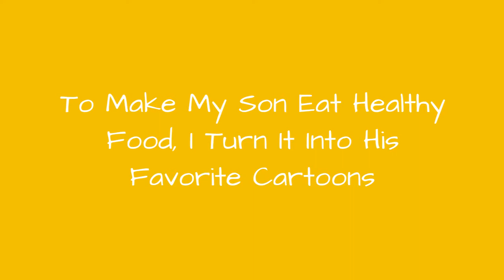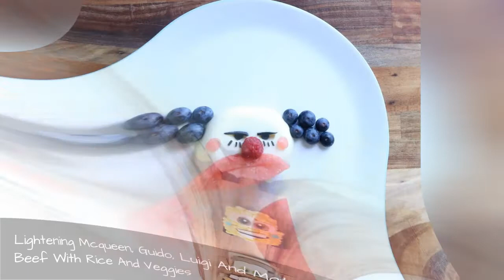To Make My Son Eat Healthy Food, I Turn It Into His Favorite Cartoons 🙃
One day I decided to make my son's spelt pancake into a lion. He absolutely loved it and that's how Jacob's Food Diaries was born.
0:00 - Intro
0:00:12 - Carl From Up. Free Range Chicken With Mash Potato (dyed With Beetroot), Potato Skins, Wholemeal Wrap And Carrot Letters
0:00:21 - Pluto. Pumpkin, Potato And Spelt Gnocchi With Wild Australian Salmon, Black Beans And Spinach
0:00:30 - Ariel From The Little Mermaid. Stirfry Grass Fed Beef With Parsnip And Potato Mash And Red Capsicum
0:00:39 - Tsum Tsum Disney Characters. Mini Cheesecake Tarts - Oat, Spelt And Coconut Oil Base With Fruit
0:00:48 - Alex The Lion From Madagascar 3. Spelt, Almond, Linseed And Sunflower Seed Pancakes With Fruit
0:00:57 - Minion. Saffron Rice Balls Stuffed With Duck And Spinach
0:01:06 - Mickey, Goofy & Pluto. Mash Potato, Sweet Potato, Rainbow Chard, Wholemeal Wrap, Romanesco Broccoli, Wild Rice And Black Beans
0:01:15 - Monsters Inc. Coconut Sticky Rice Balls Stuffed With Shredded Free Range Chicken And Veggies
0:01:24 - Igger From Winnie The Pooh. Dampohkt-tomato Rice With Grassfed Beef
0:01:33 - Uncle Sam. Free Range Chicken With Mash Potato, Wholemeal Wrap, Black Fungus, Red Pepper And Blueberries
0:01:42 - Spongebob Squarepants. Spelt Waffles With Spelt Puffs, Coconut, Raspberries And Blueberries
0:01:51 - The Mad Hatter From Alice Through The Looking Glass. Potato With Carrots, Leek, Wholemeal Wrap And Eggplant
0:02:00 - Zereshk Polo. Saffron Rice (dyed Yellow Using Saffron) With Chicken, Barberries, Sultanas And Pistachios